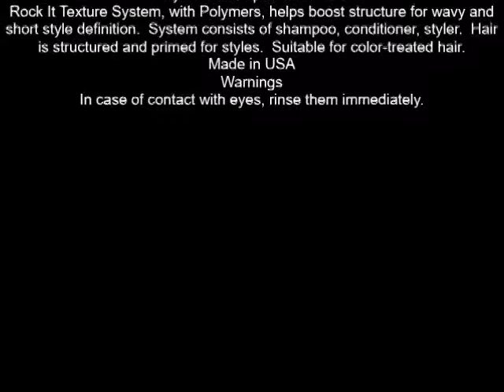Matrix Total Results Rock It Texture Polymers Shampoo 10 1 oz